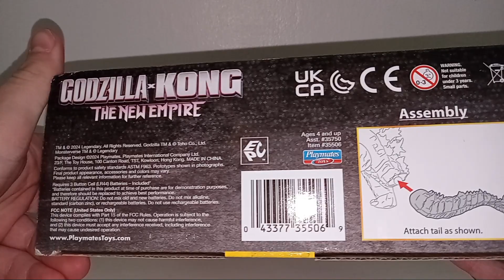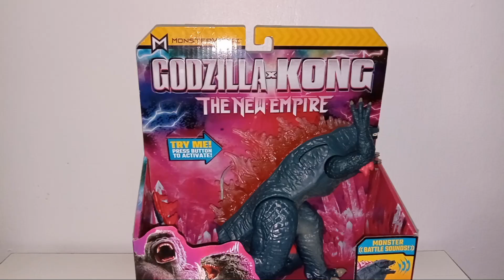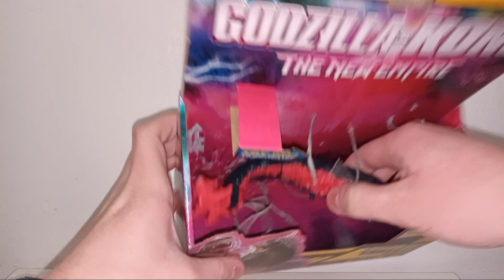Playmates Toys Battle Roar Godzilla Evolved Figure Unboxing Godzilla X Kong The New Empire New 2024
Here's an Unboxing of Battle Roar Godzilla Evolved from Godzilla X Kong The New Empire !